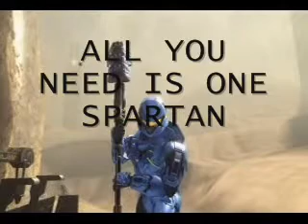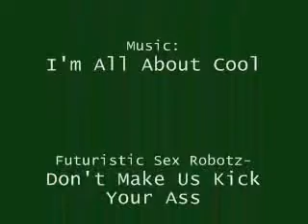halo 3 glitches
cool halo 3 glitches